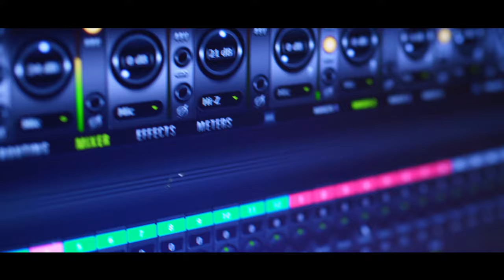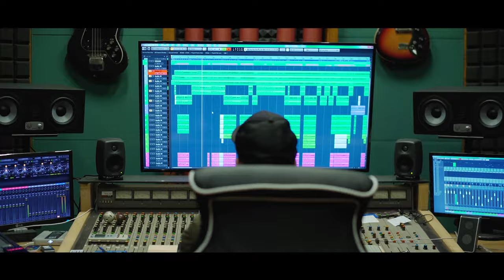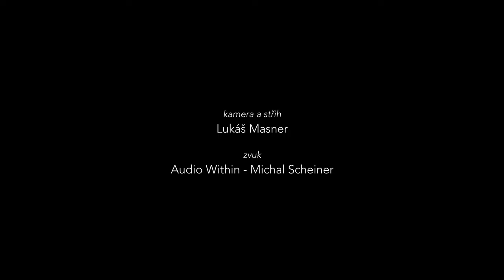Shawn Mendes - If I Can’t Have You | Marco Cano violin cover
Shawn Mendes - If I Can’t Have You, violin cover by Marco Cano
Video from studio recording.